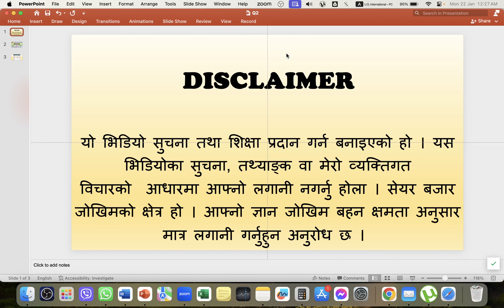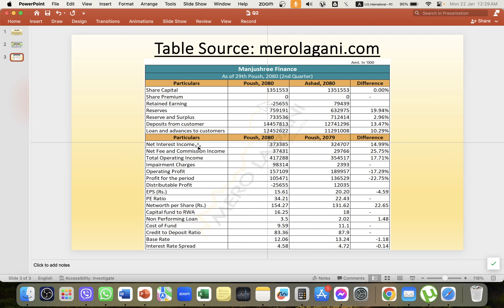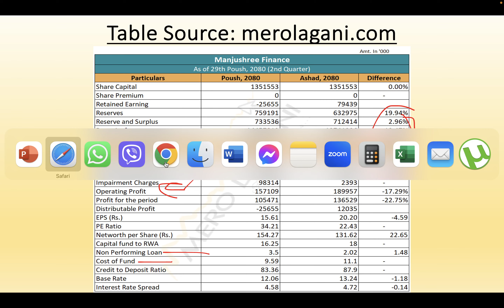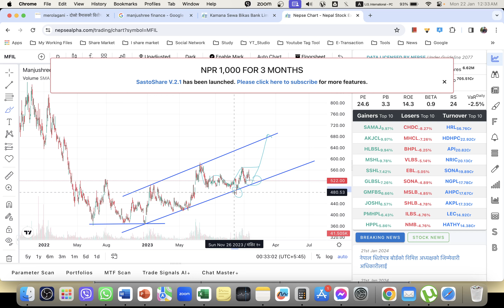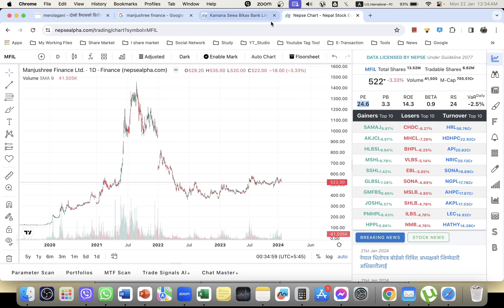Q2_80_81 | Manjushree Finance Fundamental Analysis | Nepali Share Market News | Ram hari Nepal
share market,
ipo,
sip investment,
investment ideas,
commodity trading for beginners,
upcoming ipo,
commodity trading,
stock analysis,
share bajar,
commodity market,